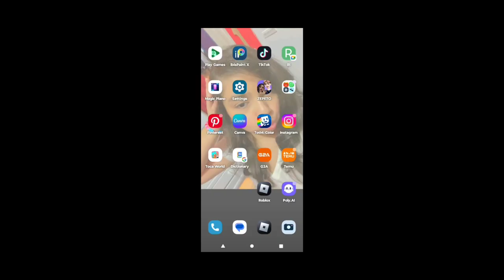pt 1 of house tour pt 2 rp of the hated child